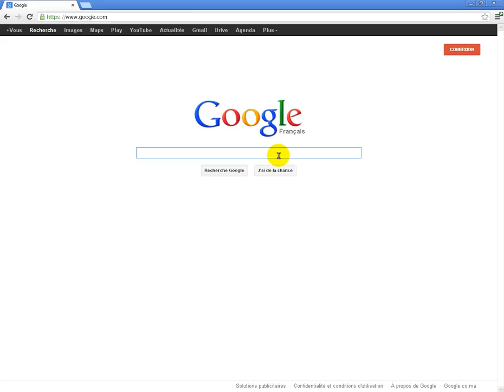problem with pesgame site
can you give me a solution

 thanks